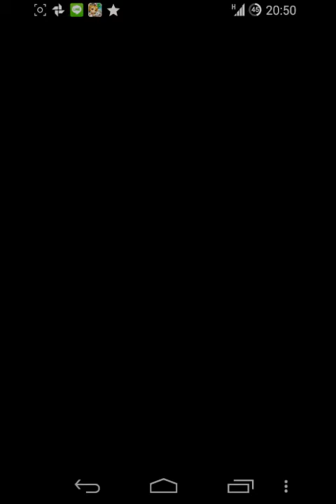【パズドラ】女神降臨 超地獄級 覚醒バステトPT【ノーコン】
参考にどーぞ